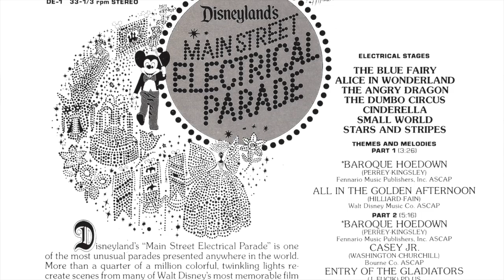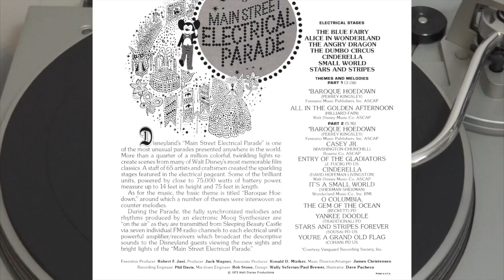Disneyland's Main Street Electrical Parade - Picture Disk - Vinyl Record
This is the 7 inch Picture Disk of Disneyland's Main Street Electrical Parade.  It is from 1973.